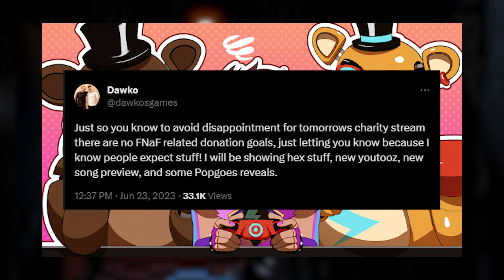FNAF MOVIE 2ND TRAILER?!?!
Dis would be HYPE